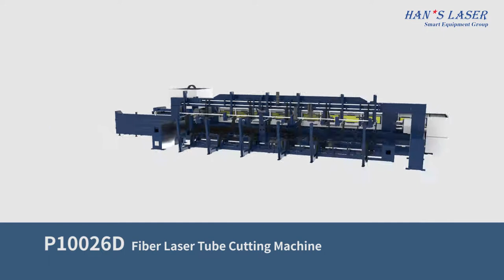P10026D Laser Tube Cutting Machine | Design for XXL Format Tube Processing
The P10026D series expert in one-time automatic cutting for tube and pipe, owing to the high automation accuracy, and convenience in large-scale production, it ranks second-to-none among all the processing equipment. Han’s cutting machine has been serialized to meet your customized needs on any length, diameter, loading, and unloading, etc.

Main features:
Max.Tube diameter up to 260mm
Max. Loading weight up to 350Kg
Intuitive nesting system
Modular design for loading & unloading system